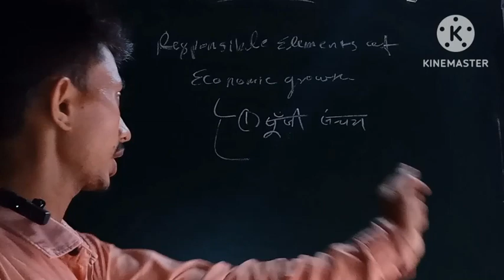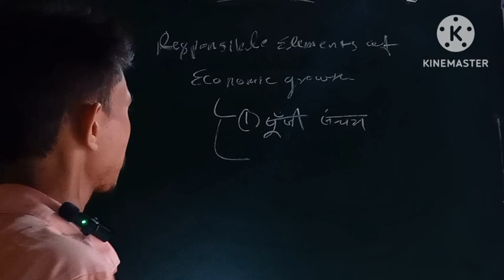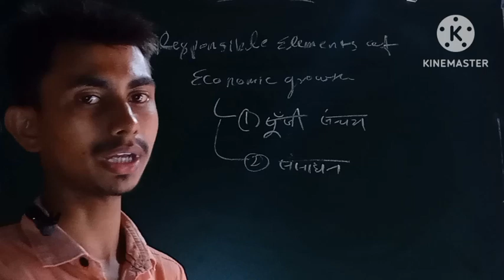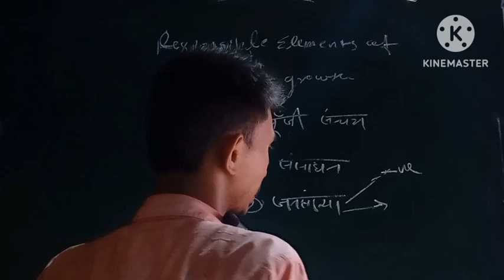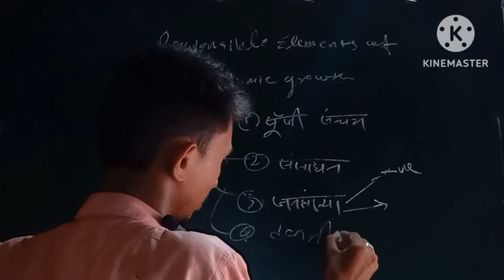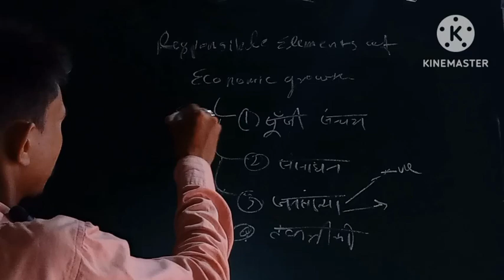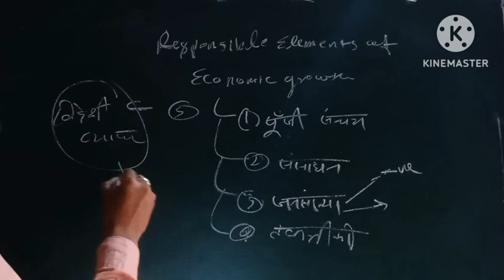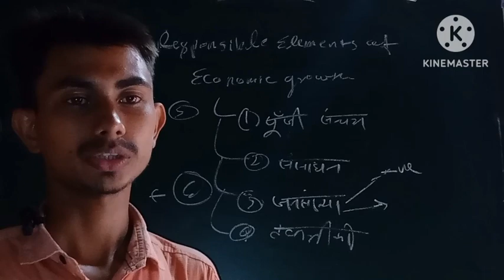Responsible elements of economic growth determinant of economic growth ddu&other Universities #